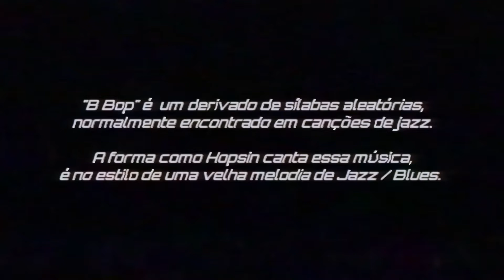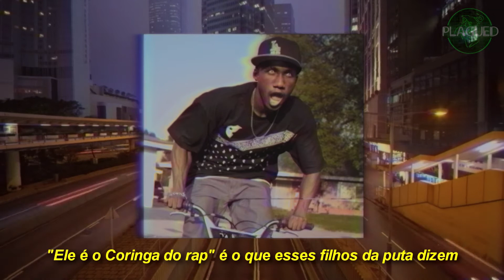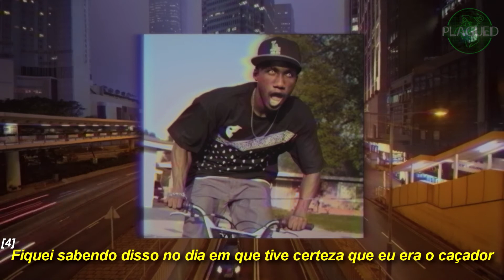Hopsin - The B Bop [LEGENDADO]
[1] "bag of fruit" (saco de frutas), é uma gíria pra pessoas homossexuais.
Hop diz que rappers que gostam de agir como "durões/machões", no fundo, são as que são gays não assumidos.

[2] Esta é uma referência à sua faixa ‘'Bubblies’, do mesmo álbum.
O que ele quer dizer com "meu estômago borbulha" é que seu estômago está roncando porque ele precisa "cagar" em outros rappers, com suas habilidades.
Falando figurativamente, Hopsin diz que precisa “cagar” (fazer diss, degradar, desmoralizar) outros rappers menos habilidosos no jogo, com suas barras quentes.

[3] Hopsin está dizendo aos rappers para intensificarem seus jogos, mas suas carreiras não têm uma perna para se sustentar em primeiro lugar, portanto, tornando impossível para eles "subirem" em qualquer lugar.
Essa linha divertida e idiomática sugere que Hopsin não quer perder seu tempo com rappers abaixo da média que não têm chance de se manter no jogo do rap.

[4] Referência do filme "Buffy: The Vampire Slayer", pois quando a personagem principal soube que era a caçadora de vampiros da geração atual.
Toda a sua vida mudou e ela ganhou um propósito em sua vida aparentemente sem sentido no ensino médio, assim como Hopsin nesse seu primeiro álbum, o qual foi feito na época do seu ensino médio.
Hop descobre que ele é o “assassino de MC's”, já que é capaz de incendiar outros rappers que não conseguem chegar perto do que ele escreve.

Álbum: Gazing at the Moonlight
Ano: 2009
Legenda: Plagued
Arte visual: Plagued
Thumbnail: @sIackware